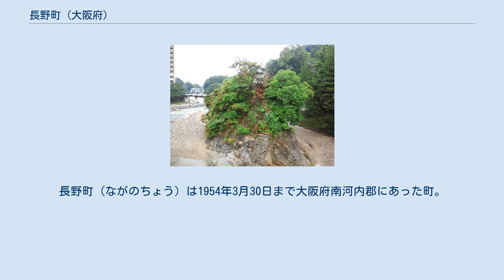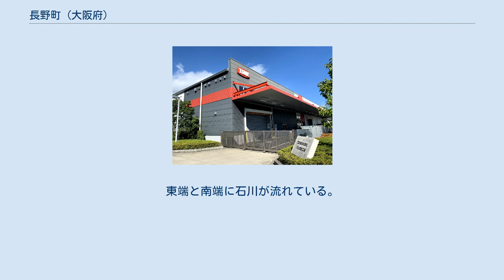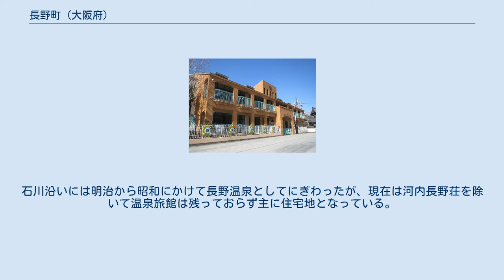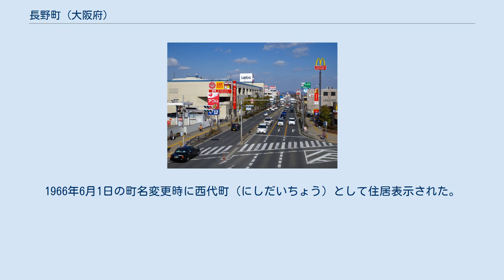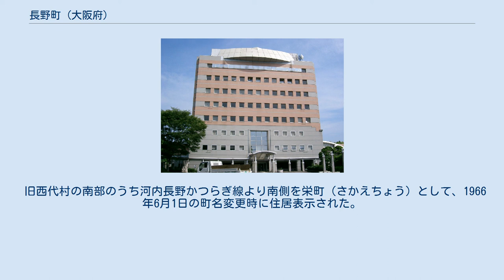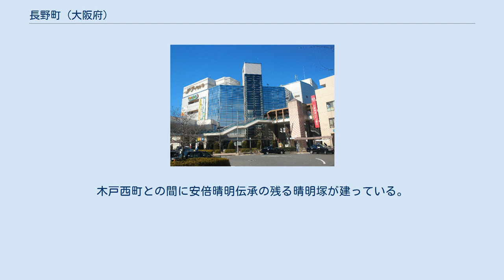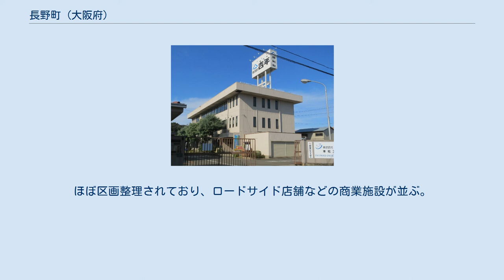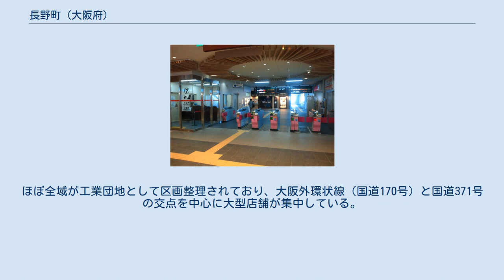長野町 (大阪府)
長野町（ながのちょう）は1954年3月30日まで大阪府南河内郡にあった町。
 現在は、長野（ながの）として大阪府河内長野市内の北東部の一地域かつ市域の中心地になっており、千代田村、天野村と合併する前の大部分とその周辺の地域を指す。
 本項では南河内郡長野町についてと、現在、当地域の本町、長野町、菊水町、末広町、古野町、本多町、西代町、錦町、栄町、原町、野作町、西之山町、昭栄町、寿町、上原町、上原西町について記述する。
 当地域は、平安時代より高野街道が京都から通じており、それぞれの高野参詣道が合流する地としてにぎわった歴史がある。
長野に所領を持ち館を構えた領主としては、長野武者として知られた源貞弘が、文献に残っている。
明治以降には長野温泉として栄え、鉄道が相次いで開業しており、それ以降は現在の河内長野市域の中心地となっている。
 （畿内 」 河内国 」 錦部郡 」 長野村、古野村、西代村、原村、野村、惣作村、上原村） （大阪府 」 南河内郡 」 長野村→長野町） 長野地域の地図 長野地域中心部（写真の上半分） 長野地域は、河内長野市の北東部に位置する。
東端と南端に石川が流れている。
主に南東部が河内長野駅を中心とした古くからの商店が集まる市街地となっており、北西部は大阪外環状線を中心に区画整理された商工業施設が広がっている。
河内長野市のニュータウンはこの地域には少ないが、駅周辺の再開発とともに高層住宅が増えつつある。
 南海・近鉄 河内長野駅周辺 旧長野町の中心部で、七つ辻のように高野街道が交差する交通上の要衝となっており、近世から「河内国木屋堂」といわれる大規模な高野参詣の宿泊・休憩施設が並ぶなどして発展し、その後も#長野商店街をはじめとした市街地が形成されてきた。
1966年6月1日の町名変更時に国道170号より北側を本町（ほんまち）として住居表示された。
現在は河内長野駅前として再開発がなされ、南側を中心に駅ビルや高層住宅などが並びつつある。
 高野街道まつり（2013年） 1966年6月1日の町名変更時に旧長野町の国道170号より南側を長野町（ながのちょう）として住居表示された。
現在も南西側は高野街道をはじめ、石川に面した町屋建築など旧街道の街並みが色濃く残る。
北側は国道沿いに再開発され商店が軒を連ねており、南東側は高層住宅が並ぶ。
 市立保健センター 1966年6月1日の町名変更時に旧長野町の南海高野線より東側を菊水町（きくすいちょう）として住居表示された。
南側は河内長野駅に隣接し、長野温泉に由来する古くからの駅前通りとなっている。
北側は国道170号と国道310号が南北に通っており、主に工業団地で構成されている。
 1966年6月1日の町名変更時に旧長野町の石川右岸を末広町（すえひろちょう）として住居表示された。
石川沿いには明治から昭和にかけて長野温泉としてにぎわったが、現在は河内長野荘を除いて温泉旅館は残っておらず主に住宅地となっている。
住所区分としては、末広町に複雑に絡むようにして河合寺が入り込んでいる。
地形的には山麓地帯であり、長野公園と河合寺を分ける谷間に国道310号が走っている。
 古野町・本多町全景 1966年6月1日の町名変更時に古野町（ふるのちょう）として住居表示された。
旧古野村に由来し、1660年（万治3年）には膳所藩代官所が置かれていた。
言い伝えによると、西高野街道の駅場として繁栄したが、大火によって全村焼失し、一時的に三日市に駅を移したきりとなったされている。
1971年から1975年にかけて土地区画整理事業が行われており、現在は住宅地が広がっている。
東端は河岸段丘を南海高野線が通っており、東西に市道「野作向野線」が貫く構造となっている。
 1966年6月1日の町名変更時に本多町（ほんだちょう）として住居表示された。
旧西代村の北部に該当し、町名はこの地域にゆかりのある本多氏に由来する。
東端を国道310号、南端を市道「野作向野線」が通っており、商店が立ち並んでいる。
 旧西代村に由来する。
1966年6月1日の町名変更時に西代町（にしだいちょう）として住居表示された。
現在の市庁舎に移設するまで役場が置かれていたほか、富田林保健所支所などの官公庁機関が集中していた。
河岸段丘上にあり、南北に市道「河内長野駅前線」が通っており、その西側は西代神社と旧西代藩陣屋で古い町並みが残り、東側は住宅地となっている。
 手前から栄町、錦町 旧西代村の南部のうち河内長野かつらぎ線...